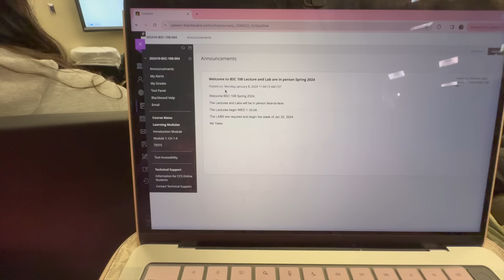FIRST DAY OF SPRING SEMESTER! a day in my life vlog | University of Alabama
good luck to everyone starting their spring semester! finish out strong!
✩INSTAGRAM☛missynjohnson
✧grade? junior at the university of alabama
✧major(s)? psychology & addiction and recovery studies
✧age? 20
✧camera-- canon rebel t6i and canon g7x powershot mark 3
✳️MUSIC IN VIDEO✳️
❥Free Music for Videos 👉 Music by oh, the joy. - 10pm in montreal